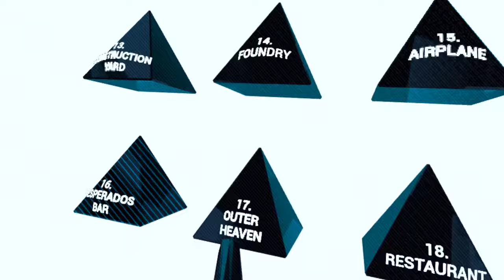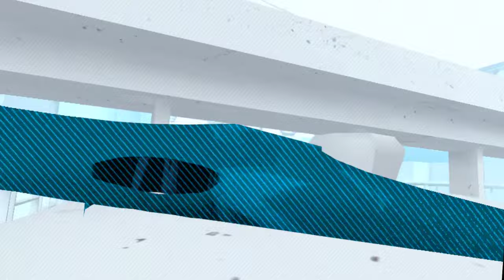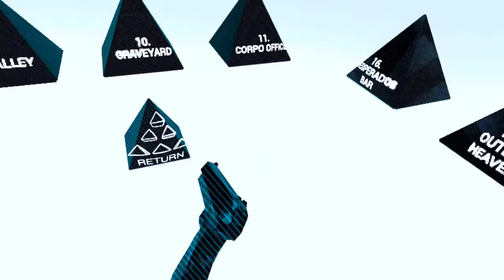SUPERHOT VR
sense your here please drop a sub to the channel and also follow my other socialmedias tikktok and instagram and if you would like to support me and also like the video it would really help And. its free at no cost. just press it it would make my day and yours. have a nice day/night.